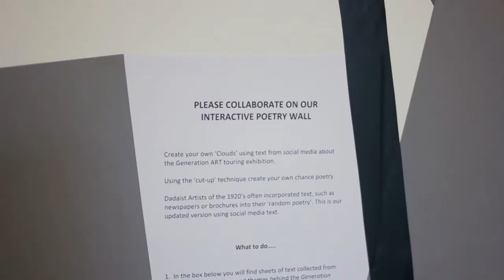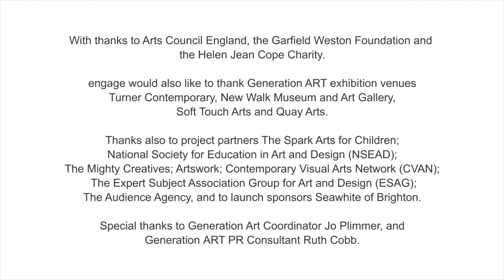Generation ART: Young Artists on Tour at Quay Arts.Kamina Walton, Generation ART Project Evaluator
Filmed at Quay Arts in Newport on the Isle of Wight, this film celebrates Generation ART: Young Artists on Tour, an exhibition of artwork by children and young people from across England.

Project Evaluator Kamina Walton talks about how she has been examining the impact of the learning that has been taking place through the Generation ART project - the impact of the artwork on the audience; the young people who have been participating in the project through the artist commissions and the engagement programmes at each of the exhibition venues, and using the learning each time to improve the experience for the next venue on the tour.

Run by engage, the National Association for Gallery Education Generation ART is supported by Arts Council England’s Strategic touring programme, the Garfield Weston Foundation and the Helen Jean Cope Charity. Generation ART started its tour at Turner Contemporary, Margate in 2015, before moving to to New Walk Museum and Art Gallery and Soft Touch Arts in Leicester, and Quay Arts on the Isle of Wight in 2016.